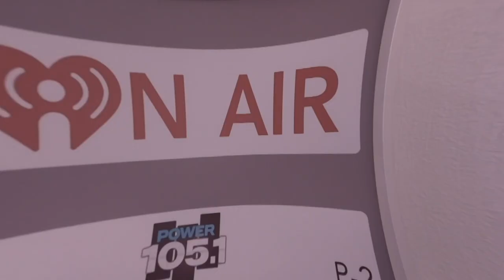Kobe Richardson, The Man From Viral Dreadlock Cutting Photo, Speaks On Controversy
The man getting his dreadlocks cut in the viral photo on Twitter, comes to the defense of the woman seen cutting it.